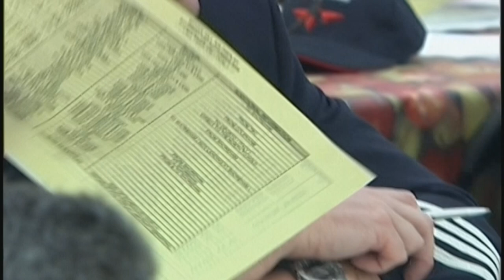A Brief History Of Airshows, Explained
Explore the exciting world of air shows and the incredible engineering behind them. See how these acrobatic planes have evolved over time and how their designs have influence the military jets like the Harrier and the Hawk T1.

We'll also take you to some of the world's most thrilling air shows, where you'll witness jaw-dropping displays of aerial prowess, including breathtaking stunts and aerial acrobatics. We'll introduce you to some of the most talented pilots in the world, and show you how they push their planes to the limit in pursuit of glory.

Throughout the video, we'll showcase the sheer power and beauty of these incredible machines, and explore the passion and dedication that goes into creating and flying them. By the end of the video, you'll have a newfound appreciation for the art and science of aerobatics, and an understanding of the engineering marvels that make it all possible.